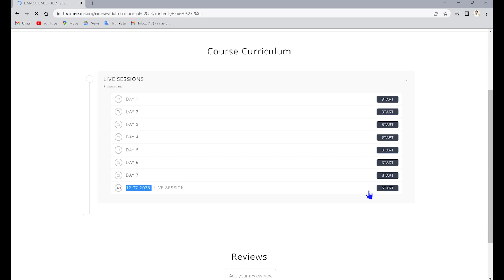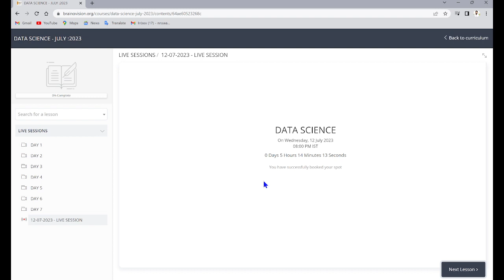HOW ACCESS LIVE CLASS IN BRAINOVISION ORG PORTAL